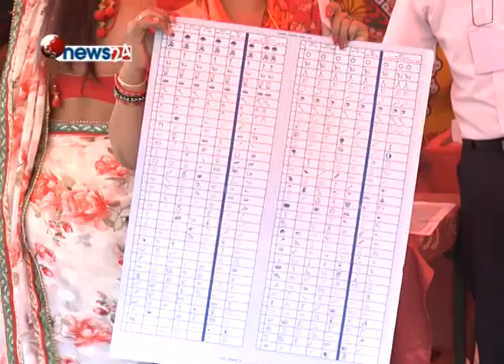मेयरका उमेदवार विद्यासुन्दरले यसरी गरे मतदान - NEWS24 TV